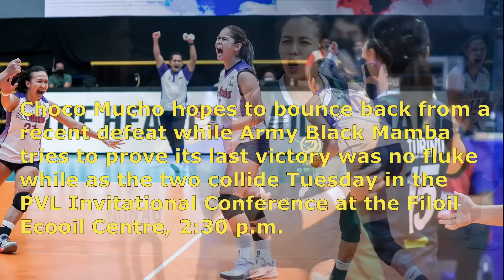PVL 2022 Invitational Conference • CHOCO MUCHO vs ARMY BLACK MAMBA • July 19, 2022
PVL2022 • Choco Mucho Flying Titans vs Army Black Mamba Lady Troopers - PVL 2022 Invitational Conference - July 19, 2022- Fil-Oil Flying V Arena , San Juan City
Catch the games live on One Sports (free to Air Ch 41 and Cignal CH 6) and One Sports+ (Cignal Ch 91 SD, Ch 261 HD) with both channels also available on Cignal's OTT Platform, Cignal Play, with video on demand also available on the platform.
PVL 2022 Invitational Conference
Premier Volleyball League Invitationals
PVL Invitationals
PVL Invitational Conference 2022
2022 PVL Invitational Conference
volleyball
PVL
Pvl
pvl choco mucho vs army black mamba
pvl choco mucho vs army
pvl army black mamba vs choco mucho
pvl army vs choco mucho
Choco Mucho Flying Titans
Choco Mucho
Chery Tiggo
choco mucho
army black mamba lady troopers
army black mamba
Choco Mucho Flying Titans vs army black mamba lady troopers
Choco Mucho vs army black mamba
Choco Mucho vs army
army black mamba lady troopers vs Choco Mucho Flying Titans
army black mamba vs Choco Mucho
army vs Choco Mucho
Alyssa Valdez
Mika Reyes
Jeanette Panaga
Celine DomingoJia De Guzman
Kat Tolentino
Bea de Leon
Isa Molde
Des Cheng
Ponggay Gaston
Deanna Wong
Jovelyn Gonzaga
Royse Tubino
PVL Invitational Conference